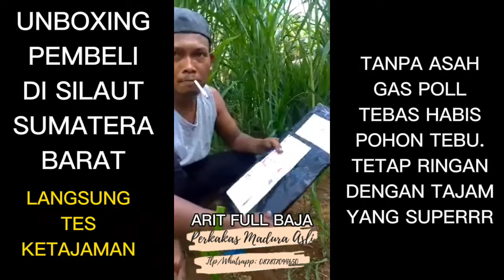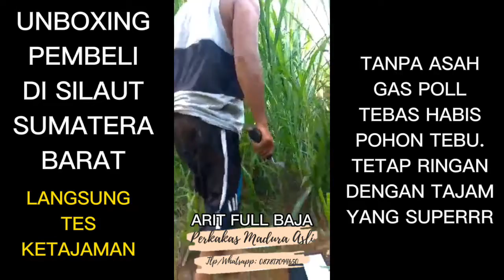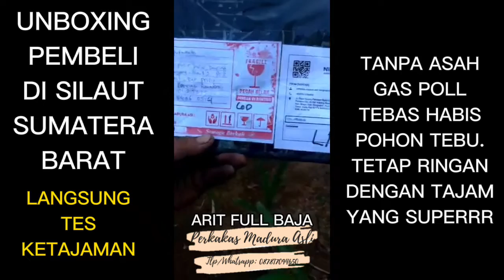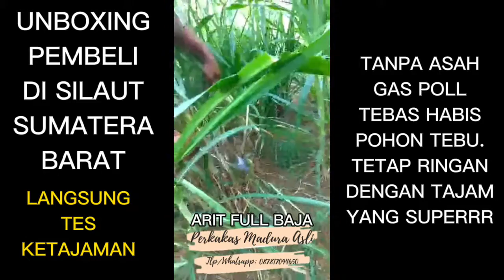Unboxing Langsung Tebas Tebu Tanpa Asah‼️ Testimoni Pembeli di Silaut Sumatera Barat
Testimoni pembeli dari Silaut Sumatera Barat.
Arit full baja buatan pandai besi Madura milik Perkakas Madura Asli.